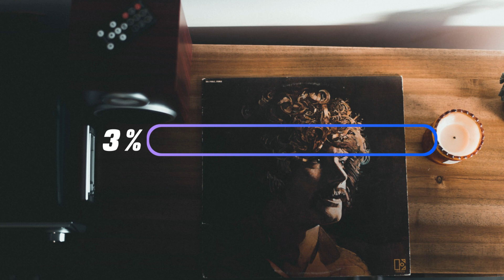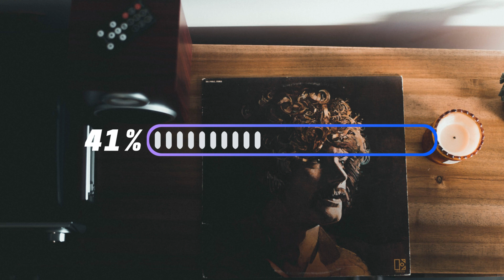DJ SUSAN - MAN WHO KILL THE DRAGON